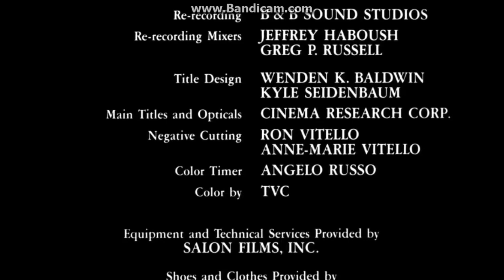Cannon Films Warner Bros Pictures Distribution 1988 2003